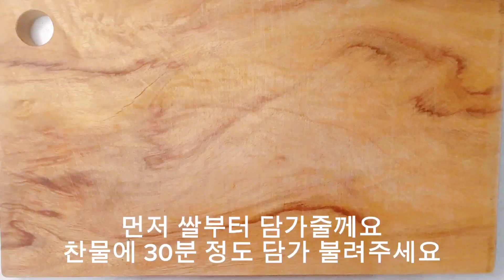고구마솥밥만들기/다이어트고구마밥요리😊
♥ 자세한 레시피는 블로그에 올려놨어요♥

- 재료 -

고구마 1개(230g)
쌀 200g
물 200ml